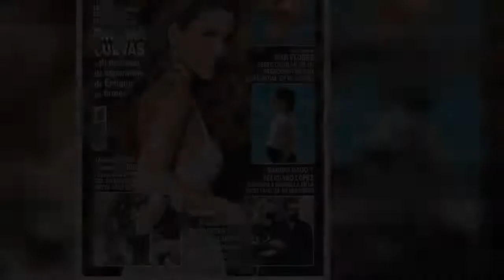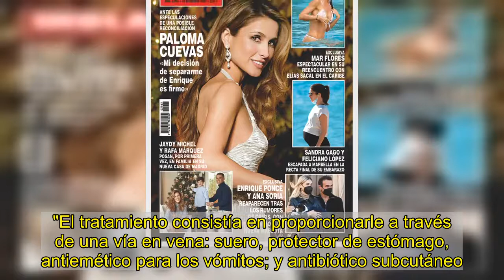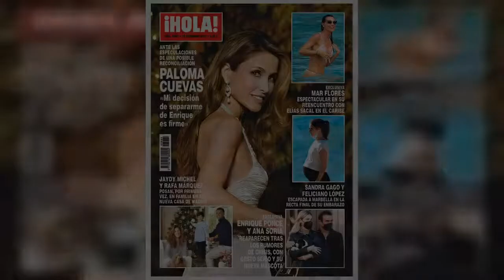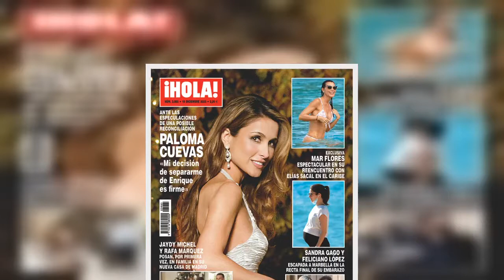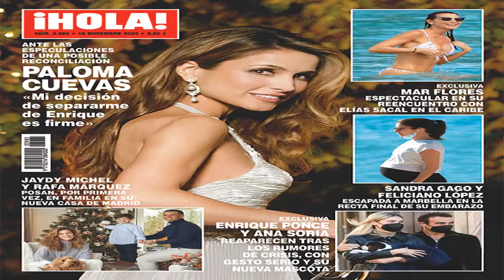Ya sabemos por qué Enrique Ponce y Ana Soria estaban tan preocupados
La semana pasada, la revista ¡HOLA! publicó unas imágenes exclusivas de  y vistando una clínica veterinaria en Almería junto a. En ellas, se les veía con gesto serio, a pesar de que llevaban mascarillas,  . La joven abrazaba con fuerza a su cachorro mientras el diestro caminaba a su lado, rodeándola con el brazo, en señal de apoyo. Ahora que han pasado unos días, ya sabemos cuál era el motivo de su angustia, y es que el pequeño Ney fue diagnosticado con  y muy frecuente en s, que puede ser mortal.     La pareja cuenta que cuatro días después de recoger a su , empezó a tener los primeros síntomas, a pesar de que tenía puesta la primera vacuna de este virus que "afecta a muchos cachorros y muy difícil de superar, con una tasa muy alta de mortalidad". "Dado el período de incubación de este virus, (5-10 días) , como algunos de sus hermanos de camada, cuyos dueños nos contaron el mismo diagnóstico. Y así lo confirmó el veterinario", puede leerse en su post. Desde el primer síntoma, el diestro y la estudiante de Derecho tomaron "todas la medidas para tratarlo y luchar por su vida". "El tratamiento consistía en proporcionarle a través de una vía en vena: suero, protector de estómago, antiemético para los vómitos; y antibiótico subcutáneo. ".   "", dicen Enrique y Ana, que consideraban cada avance como "un milagro" y cada día como "". "A día de hoy afortunadamente se encuentra muy bien. Su vida empieza ahora. Agradecidos a Dios y al privilegio de ser nosotros quienes tenían que cuidarle y estar con él peleando por su vida. Queríamos compartir su historia con todos vosotros", confiesan el valenciano y la alemeriense, que han aprovechado para dedicarle un bonito mensaje a su : "Y a ti Ney: . Y como dice esta canción: No estás solo. Siempre estaremos a tu lado. Te queremos mucho campeón".    Tras contar su historia, sus redes se han llenado de mensajes llenos de cariño para mandarles todo su apoyo y felicitarles por la recuperación de su mascota. "", "¡!", "Se les coge mucho cariño... son de la familia", "Me muero de amor con esa cosita", "Ney, no te conozco y ya te quiero" o "Todo un campeón", son algunos de los comentarios que les han enviado.    Rumores de crisis   Hacía tiempo que no veíamos juntos al diestro y a la estudiante de Derecho. Desde que su romance salió a la luz, a principios de julio,  que reflejan lo felices que están, sin embargo, últimamente habían surgido diversas especulaciones hablando de . Sin embargo, la pareja ha demostrado que siguen juntos. La última vez fue el pasado 8 de diciembre, cuando Ana quiso felicitar a Enrique por su 49º cumpleaños publicando su álbum de fotos más personal. "", escribió la joven almeriense. "¡Eres mi vida! ¡Te AMO!", respondió el torero de Chiva.